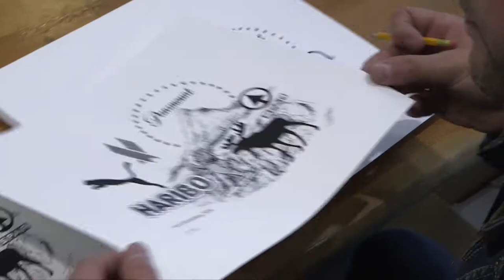Deux rares sérigraphies de Gurt Swanenberg et Nadia Plesner !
Découvrez sur achetezdelart les sérigraphies des artistes Gurt Swanenberg et Nadia Plesner, éditées avec Le Collectionneur Moderne et KissmyArt à l'occasion de leur récente exposition "Conditionnements"
Revoyez également la passionnante conférence "Art & Brands" - Quand les artistes s'emparent des marques - organisée pendant l'exposition, avec la participation de Stéphane Borraz et des artistes :